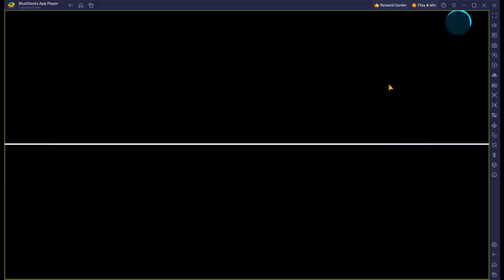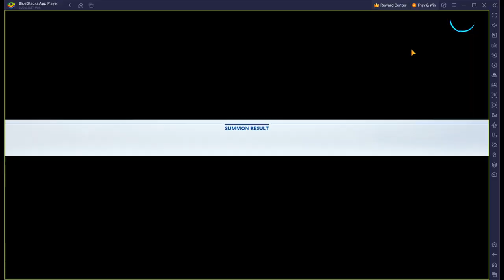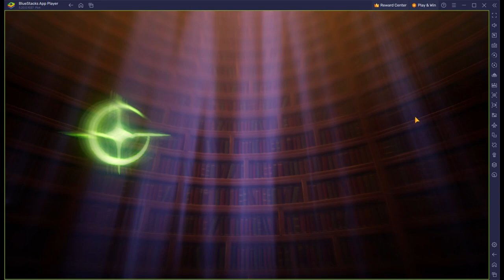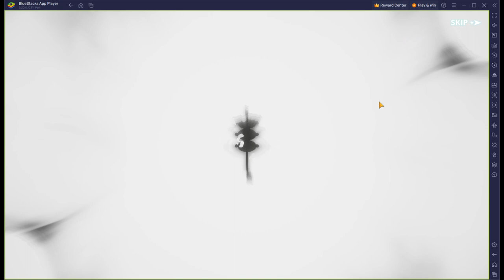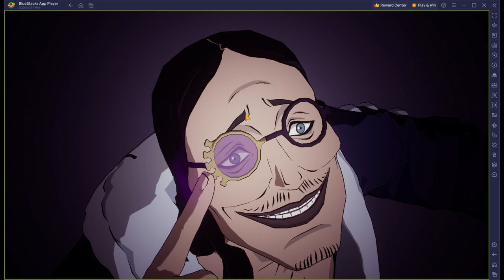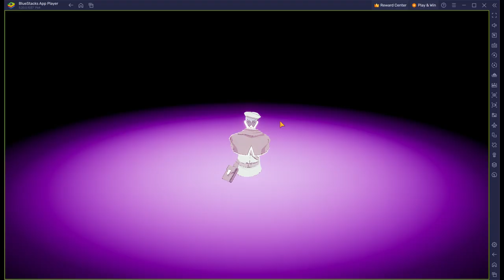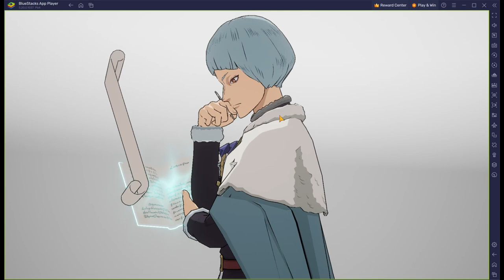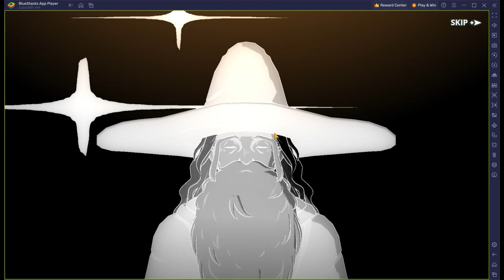Black Clover Mobile | F2P | 200 Summoning for Season 4 | Game is rigged against F2P??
Let me scratch that itch for you :')